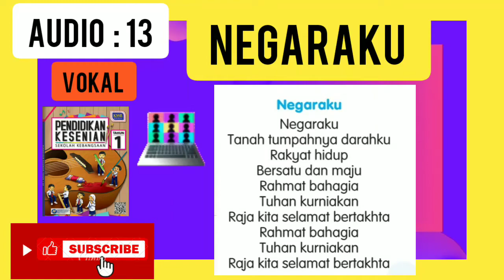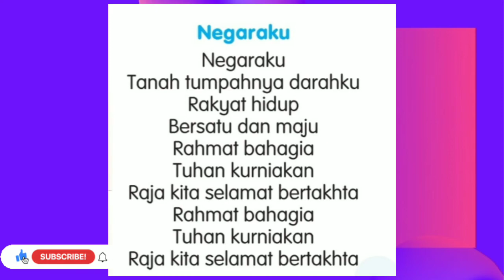Negaraku, Vokal Muzik Tahun 1